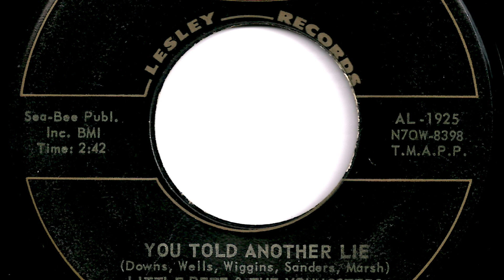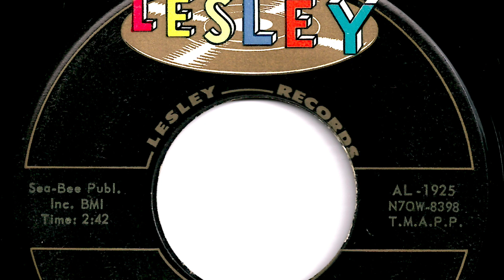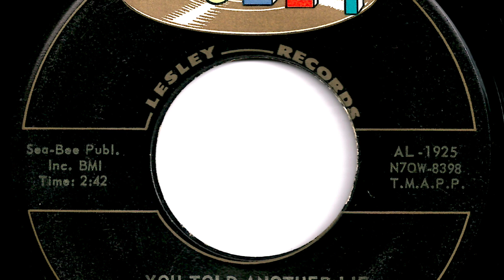Little Pete and The Youngsters - "You Told Another Lie"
Louisville, Ky group.   Record released in 1962.   Lesley  AL-1925.